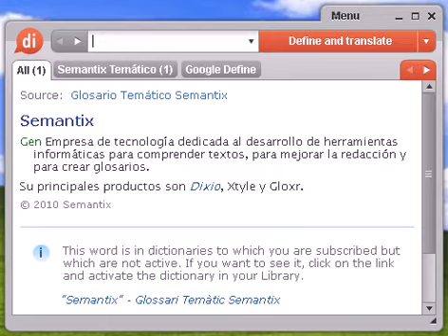Definición de esquirla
esquirla, diccionario, definición, significado, español, castellano, dixio, esquirlas